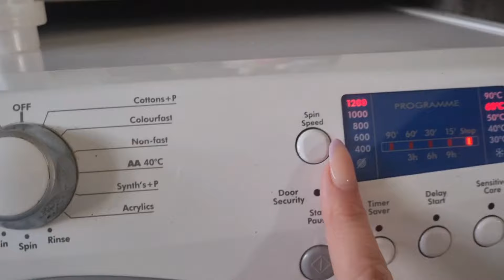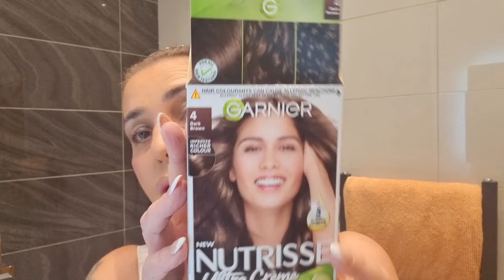A Bit of Everything Vlog. Car Haul Tidying.New nails. Dying my hair and some selfcare